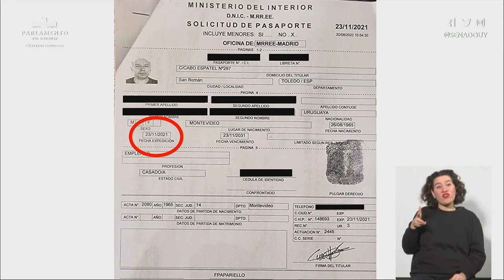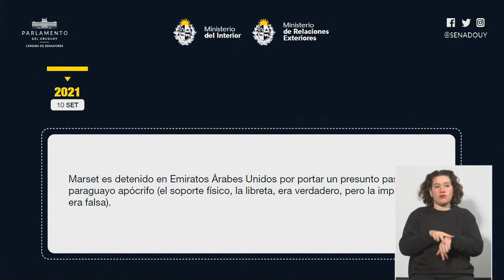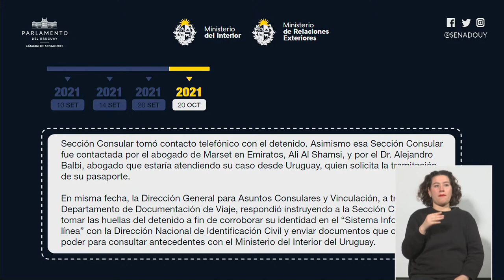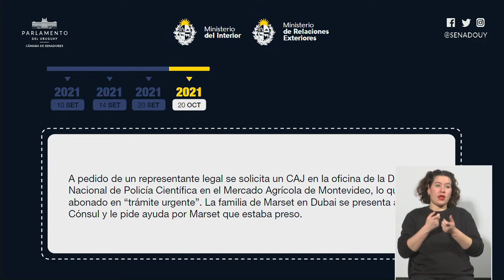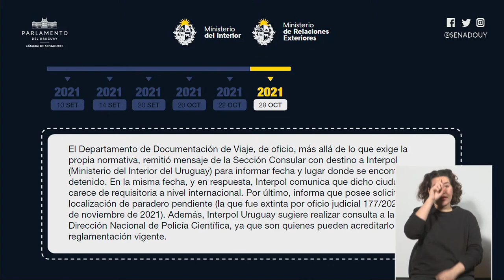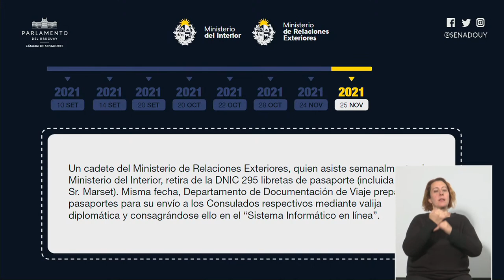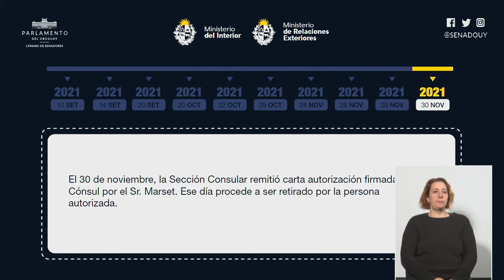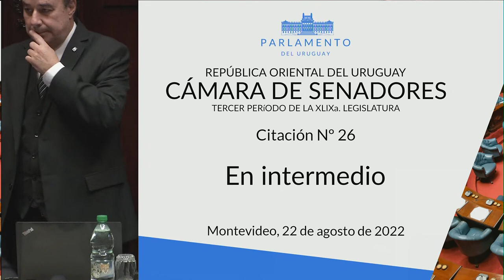Sesión de la Cámara de Senadores | 22/08/2022 | República Oriental del Uruguay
26.ª Sesión Extraordinaria

0:00:00 Inicio

- Inasistencias a anteriores convocatorias y Licencias

0:34:38 Sec Gustavo Sánchez

Recibir al señor Ministro de Relaciones Exteriores, Francisco Bustillo y al señor Ministro del Interior, Luis Alberto Heber, al amparo de lo dispuesto en el artículo 119 de la Constitución de la República, a efectos de brindar explicaciones sobre la actuación de ambos Ministerios en relación a las investigaciones vinculadas al señor Sebastián Marset, incluyendo la expedición de su pasaporte.

0:43:06 Sen Mario Bergara
1:56:50 Mtro Luis Alberto Heber
2:12:26 Sub Guillermo Maciel
2:23:41 Mtro Luis Alberto Heber
2:30:36 Sub Guillermo Maciel
2:32:03 Sub Carolina Ache
2:33:06 Mtro Luis Alberto Heber
2:45:24 Mtro Luis Alberto Heber
2:51:12 Mtro Francisco Bustillo
3:02:21 Sen Liliam Kechichian
3:02:29 Mtro Francisco Bustillo
3:22:28 Sub Carolina Ache
3:25:13 Mtro Francisco Bustillo
3:27:15 Sen Mario Bergara
3:32:18 Mtro Luis Alberto Heber
3:33:18 Sen Mario Bergara
3:49:30 Mtro Luis Alberto Heber
3:54:42 Sub Guillermo Maciel
3:57:10 Mtro Luis Alberto Heber
3:57:32 Mtro Francisco Bustillo
3:57:46 Sub Carolina Ache
3:58:48 Mtro Francisco Bustillo
4:03:38 Mtro Luis Alberto Heber
4:07:31 Sen Alejandro Sánchez
4:09:45 Mtro Luis Alberto Heber
4:12:17 Sub Guillermo Maciel

4:16:23 CUARTO INTERMEDIO

5:29:19 Sec Gustavo Sánchez (Solicitud de Licencia)
5:31:02 Sen Daniel Caggiani
6:00:16 Sen Germán Coutinho
6:15:38 Sen Enrique Rubio
6:30:26 Mtro Luis Alberto Heber
6:35:55 Sen Enrique Rubio
6:40:35 Sen Guillermo Domenech
6:53:30 Sen Charles Carrera
7:18:21 Mtro Luis Alberto Heber
7:23:17 Sen Jorge Gandini
7:47:59 Sen Alejandro Sánchez
8:11:04 Sen Guido Manini Ríos
8:32:22 Sen Liliam Kechichian
8:53:30 Sen Oscar Andrade
9:04:21 Sec Gustavo Sánchez (Solicitud de Licencia)
9:06:07 Sen Raúl Lozano
9:12:41 Sen José Carlos Mahía
9:29:36 Sen Sandra Lazo
9:41:24 Sen Daniel Olesker
9:52:35 Sen Graciela Bianchi
10:22:55 Sen Silvia Nane
10:43:38 Sen Carmen Sanguinetti
10:45:52 Sen Sebastián Sabini
11:00:30 Sen Amanda Della Ventura
11:14:44 Sen Gustavo Penadés
11:31:21 Sen Mario Bergara
11:45:48 Mtro Francisco Bustillo
11:49:26 Mtro Luis Alberto Heber